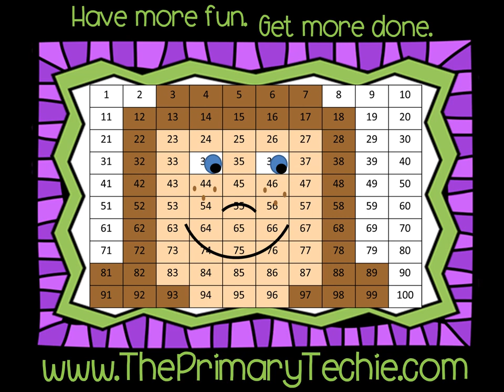Flower Syllables - Spring